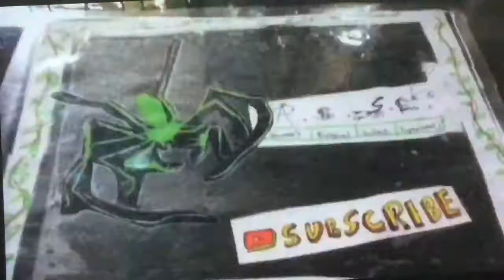Centipede FEEDING time!!! [BONUS VIDEO] (A.B.S.E.)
If you watch the feeding videos of other keepers’ scolopendrid centipedes, you will see that mine gives “gentle” takedowns.

Centipede A.B.S.E.

Season 1 (Last Video of the Season)